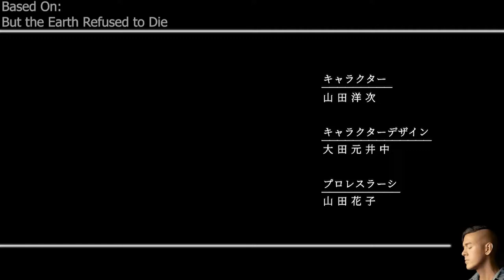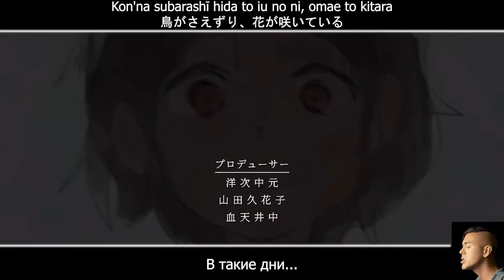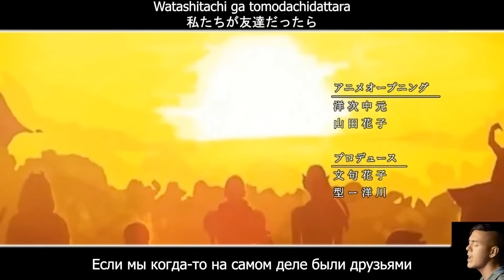Thai McGrath - Undertale Anime Opening: Genocide Route (Beautiful Day) (RUS SUB)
Оригинал видео/Original video
/ Be sure to like the author of the original if you liked this video!

Перевод текста: Максим Османов aka CinnamonRoll
Монтаж видео и все остальное: Артём Гридин aka TrueTrolleybus